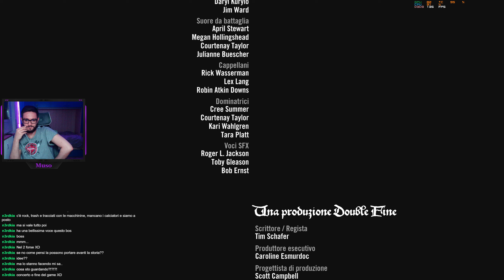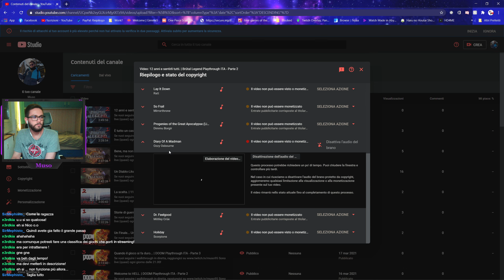Plot Twist e Finali Aperti? | Brütal Legend Playthrough ITA - Parte 3「FINALE」